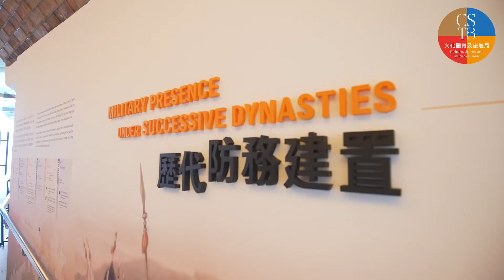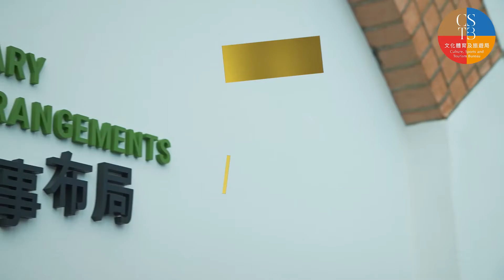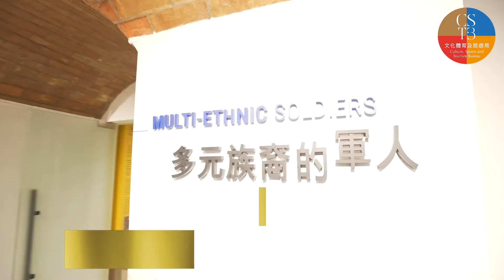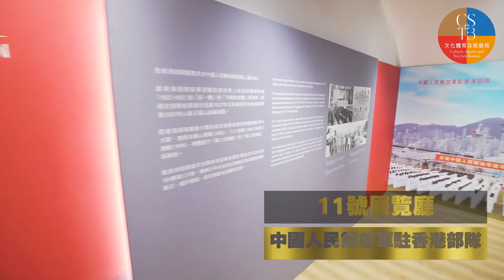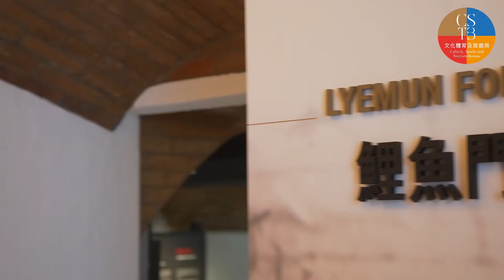香港海防博物館重開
香港海防博物館重開咁高興👏🏻楊潤雄局長梗係要去遊歷一吓！海防博物館是香港唯一以軍事為主題的博物館，有關抗戰歷史的展覽廳由更新前的2個增加至➡️現時的4個❣️即7-10號展覽廳🤗

我哋拍咗條片比大家睇吓全新面貌的海防博物館，不過都誠意推介大家可以親臨去睇吓，細味一吓當年香港民眾係抗戰期間的貢獻🥰以及中國人民抵禦外敵的感人歷史

▶️去片